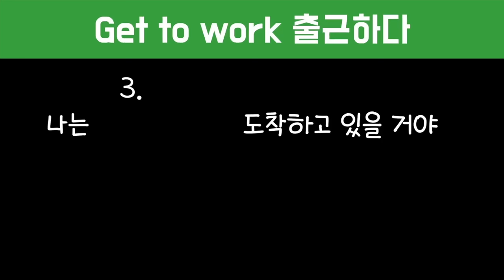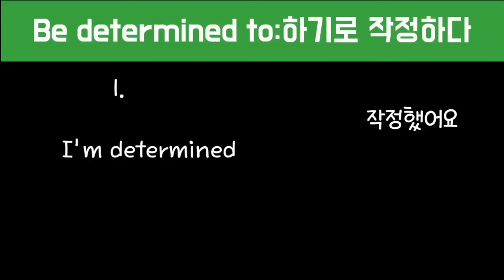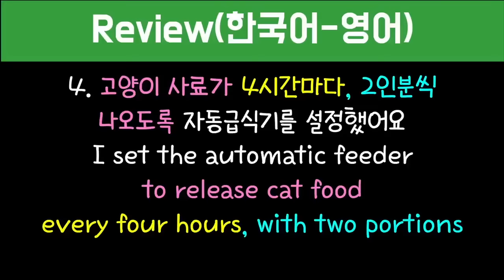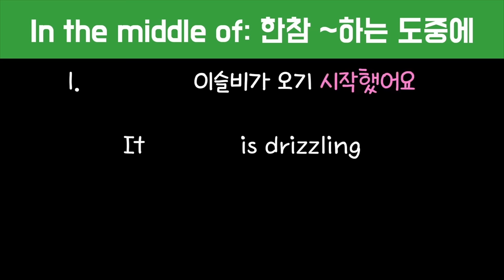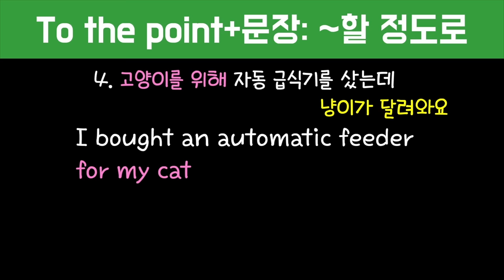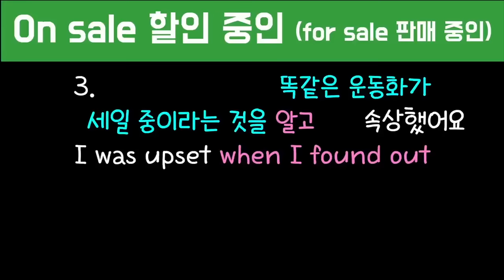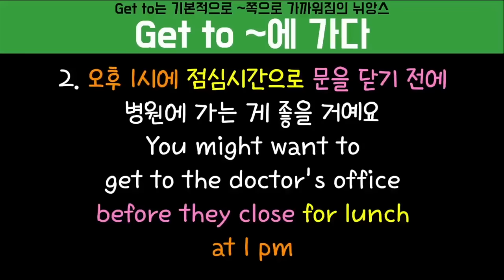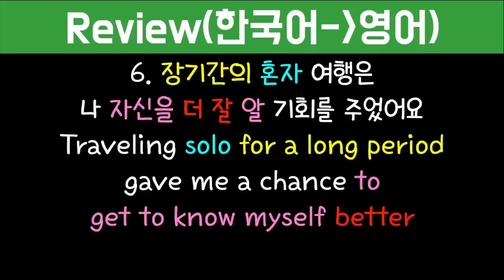[로지스쿨]55탄 영어가 유창해지는 신박한 어순훈련/문장 만들기